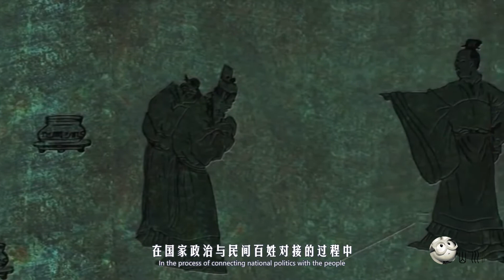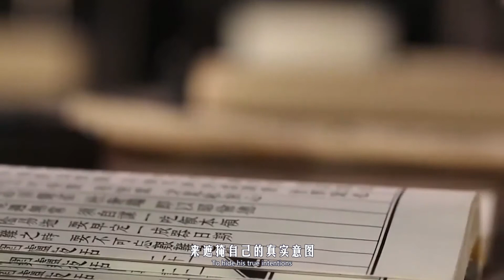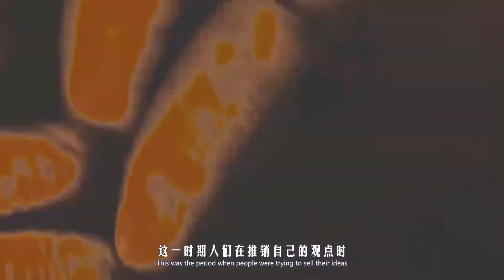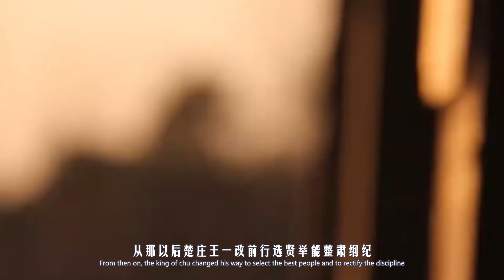古代人为什么要“避讳”，说话甚至用“隐语”？这都是被逼出来的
“避讳”正如其字面意思，“避讳”二字主要是指那种统治者不许说，但老百姓又很想说的事情。避讳有大有小，形成的原因也不尽相同。有些避讳是被动出现的，诸如皇帝的名字，有些避讳则是老百姓主动创造的... ...